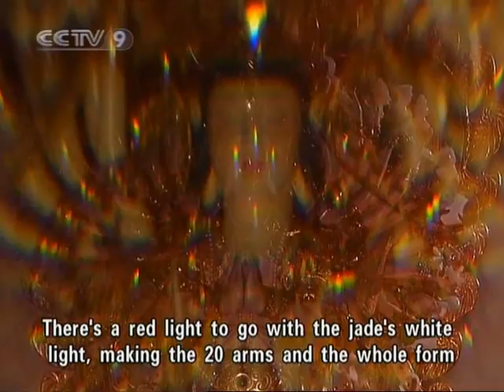【Around China HQ】 Master Jewery Craftsmen in China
Channel: CCTV-9 International
Program: Around China
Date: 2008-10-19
Description: Master Jewery Craftsmen in China
Video Series ID: IqbFVcSuY5gxZXuaSA4yeA==